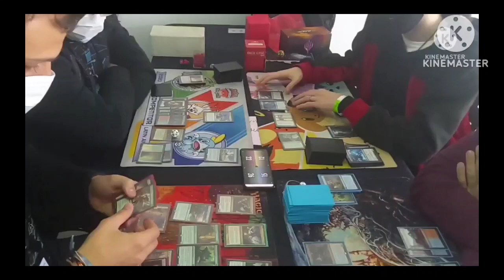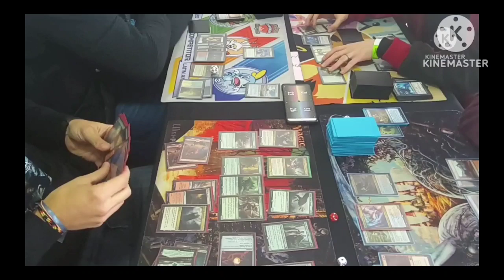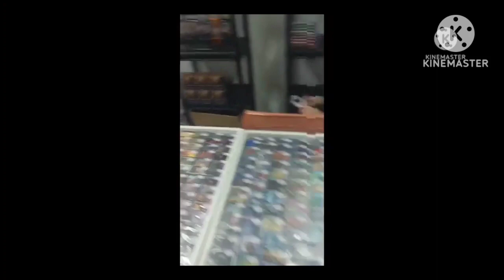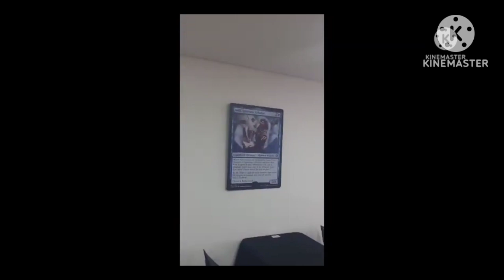veja como foi a primeira commandfest São Paulo e ajuda nois a ir pra segunda 2023!!!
GENTE JA TA VALENDO A CAMPANHA DO APÓIA-SE PRA MELHORAR  O CONTEÚDO  DO

@drageslendrios tik tok

G&E

Formato=Pioneer gratis
quinta 19:30

Formato = t2 grátis
promo pra participação sexta 19:30

Formato=Pauper gratis
Domingo 15:00
Rua Comendador Eduardo Saccab, 180 - Brooklin,

R. Rio Grande, 48 - LOJA1 -
Vila Mariana, São Paulo - SP, 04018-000